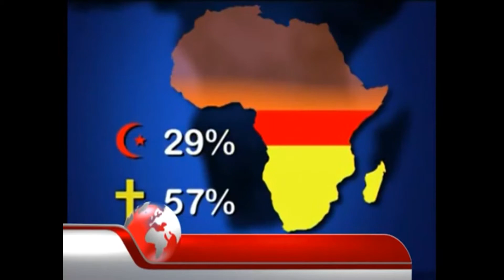Christian Persecution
Matthew 5:10-12

Blessed are those who are persecuted because of righteousness, for theirs is the kingdom of heaven.

Blessed are you when people insult you, persecute you and falsely say all kinds of evil against you because of me.

Rejoice and be glad, because great is your reward in heaven, for in the same way they persecuted the prophets who were before you.